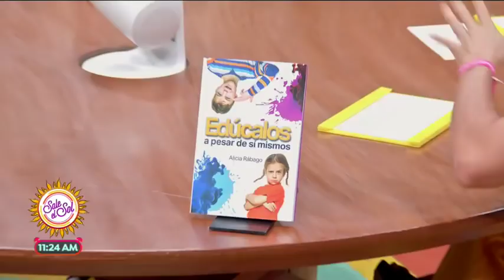Sobre la mesa: adolescentes y alcohol en la fiesta de graduación | Sale el Sol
¿La fiesta de graduación representa la apertura de los excesos en la vida de un joven? Alicia Rábago nos dice cómo sobrellevar esta situación.